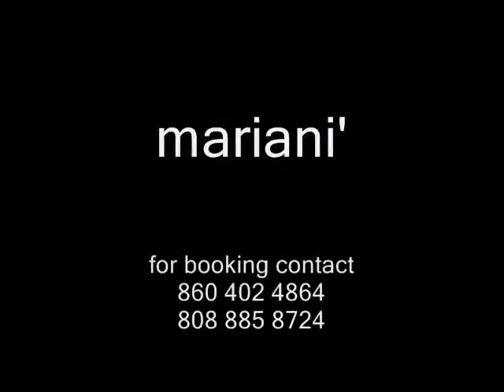Angelo works the Queen Mary 2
Gentleman Dance Hosting